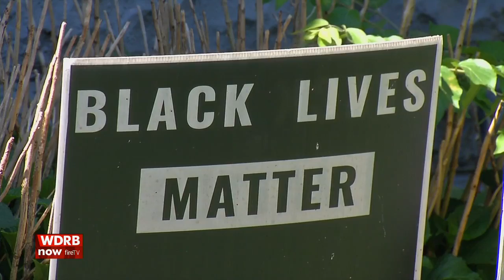Kentucky alliance calls for Mayor Fischer to fire officer who shot, killed Breonna Taylor